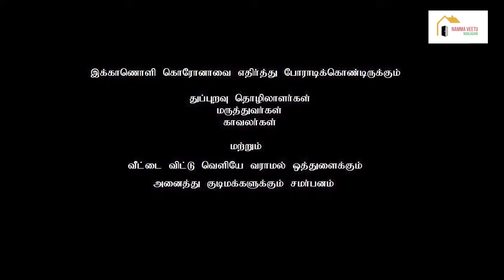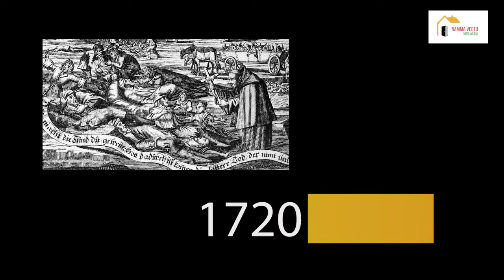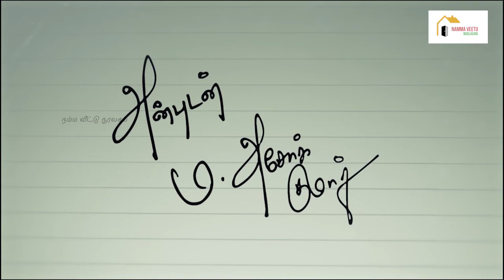The Pandemic Century!! | Tamil | Namma veetu noolagam | Ashok kumar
100 ஆண்டுக்கு ஒரு முறை விசிட் அடிக்கும் விருந்தாளி